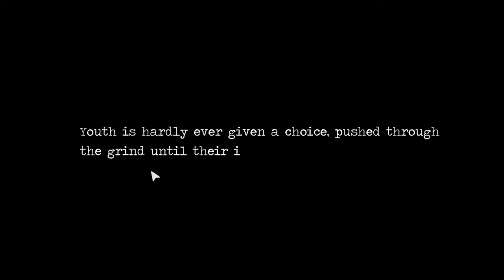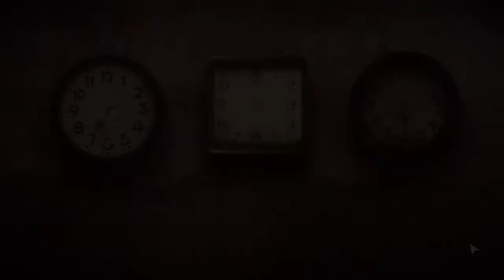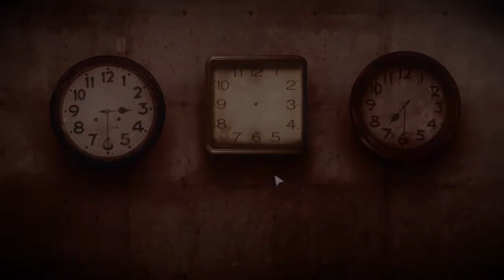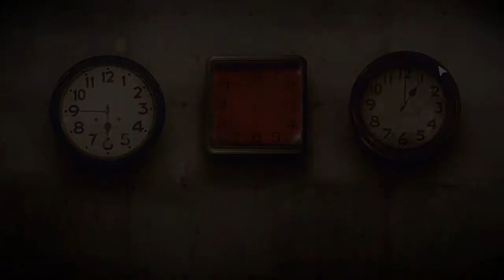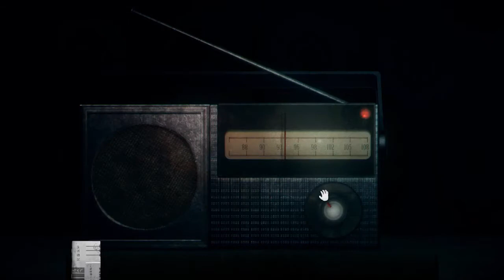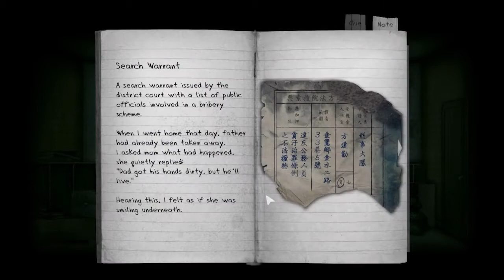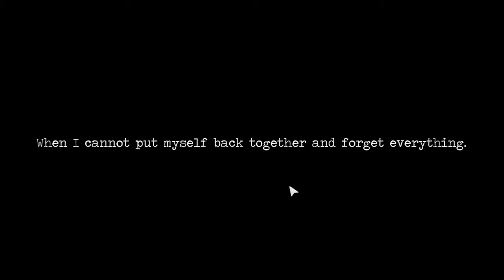Detention: Time Travelling Terror - Part 4 - The Game Gent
Time to play some puzzles with time.